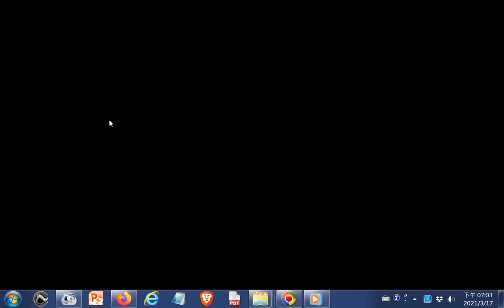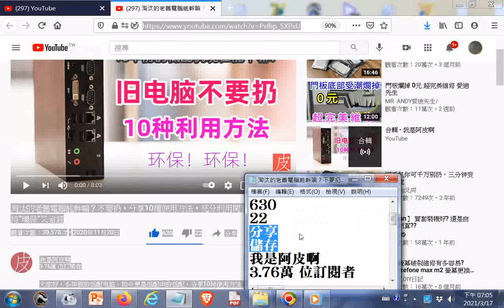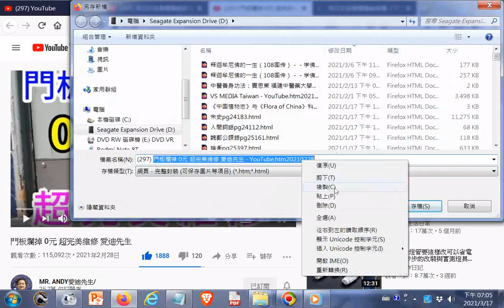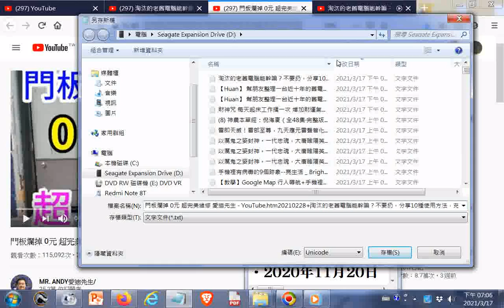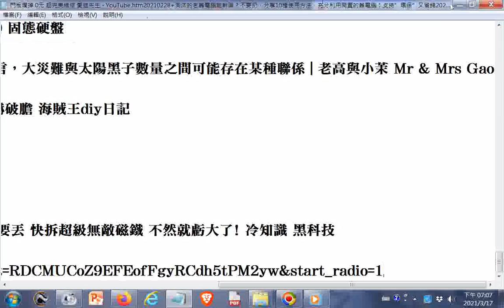推薦--門板爛掉 0元 超完美維修 愛迪先生 YouTube htm20210228+淘汰的老舊電腦能幹嘛？不要扔，分享10種使用方法，充分利用閑置的舊電腦！支持”環保”又省錢20201120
淘汰的老舊電腦能幹嘛？不要扔，分享10種使用方法，充分利用閑置的舊電腦！支持”環保”又省錢